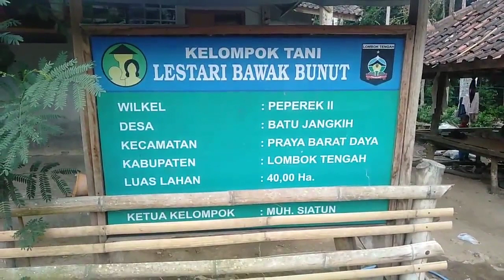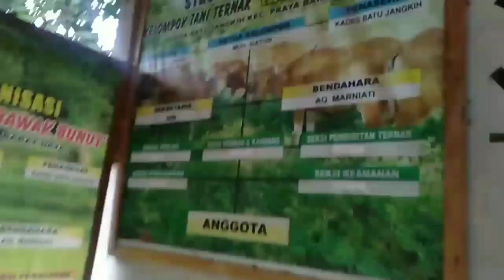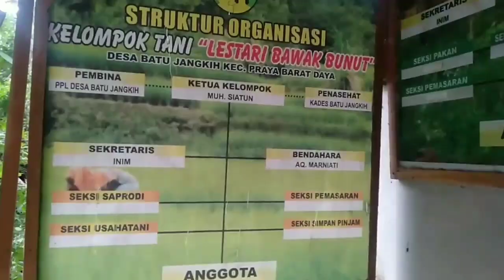DENGAN BERKELOMPOK HARGA TERNAK SAPI MENINGKAT PESAT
Sebelum terbentuknya kelompok tani ternak sapi, para petani pemilik ternak sapi Dusun Peperek Desa Batu Jangkih  selalu mengalami masalah keamanan ternaknya sehingga tidak jarang ada sebagian petani yang kehilangan ternaknya. Belum lagi ada sebagian petani yang ternaknya kena penyakit namun mereka tidak tahu kepada siapa bertanya dan mendapat informasi untuk menanggulangi penyakit ternaknya.
Berangkat dari permasalahan-permasalahan tersebut, itulah kemudian yang menjadi dasar pemikiran bagi petani ternak sapi untuk menggagas membentuk kelompok tani.
Setelah terbentuk kelompok tani, sangat dirasakan manfaatnya oleh anggota kelompok, selain ternaknya terjaga dengan melakukan pengamanan secara bergiliran juga harga ternak sapi petani meningkat pesat. Bahkan dengan berkelompok semua anggotanya membuat kandang komplek dan mereka juga setiap bulan mengadakan pertemuan kelompok sebagai wadah untuk berbagi cerita dan informasi terkait persoalan ternak petani.
Kisah Sukses.